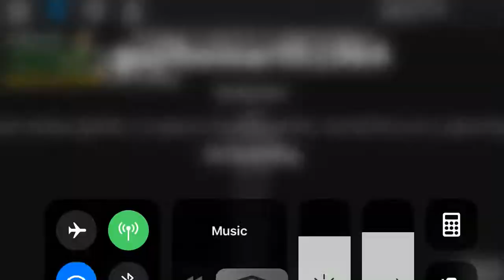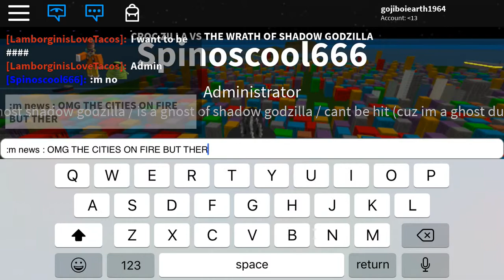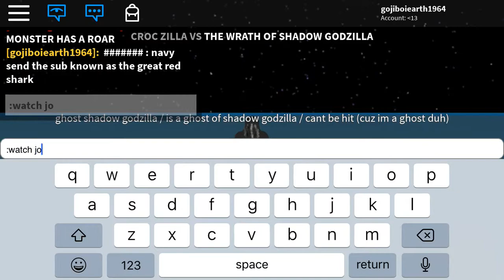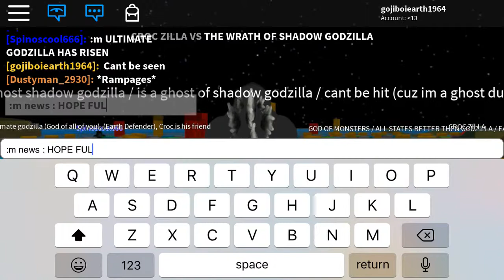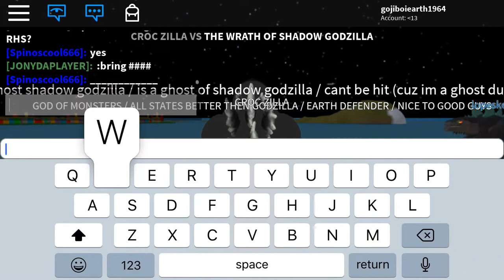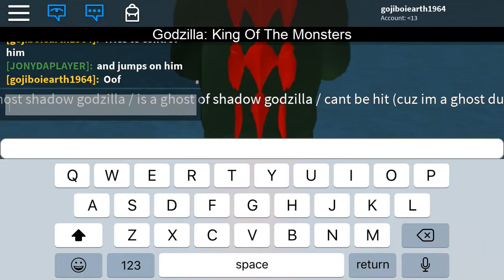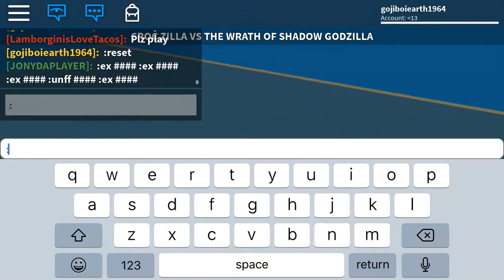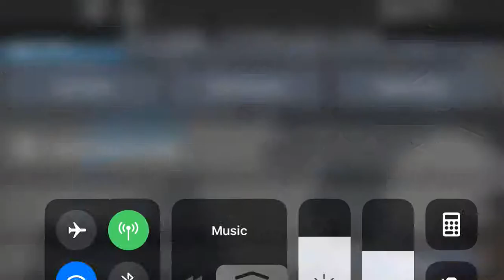Croczilla vs the wrath of shadow Godzilla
Shadow Godzilla returns and attacks the people of Japan. Can croczilla beat the ghost of the shadow king